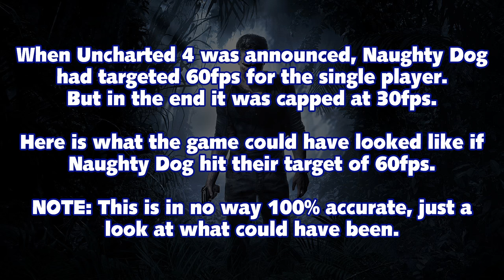WHAT IF: Uncharted 4: A Thief's End was 60fps? Gameplay @ 1080p (60fps) HD ✔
When Uncharted 4: A Thief's End was announced, Naughty Dog had aimed for 60fps for the single player campaign. In the end it was 30fps and the multiplayer was 60fps. So I have converted some single player gameplay to 60fps, to show what the game could run/look like Naughty Dog had met their target.

Platforms: Playstation 4 Exclusive
Genre: Action
Publisher: Sony Computer Entertainment
Developer: Naughty Dog Software
Release Date:
US: May 10, 2016